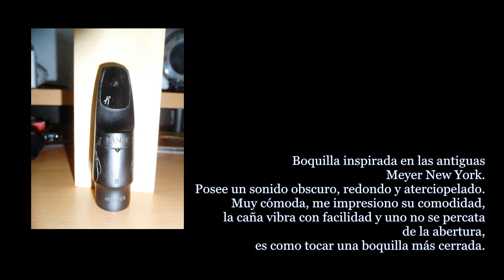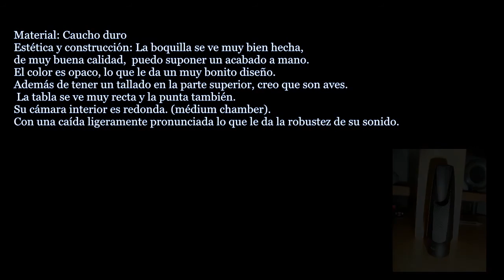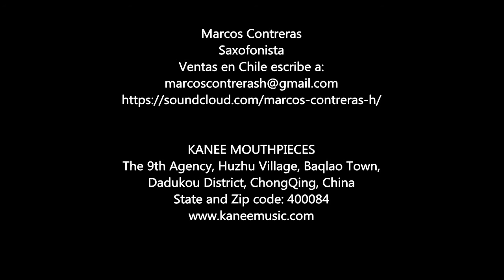Marcos Contreras - Kanee New York Medium Chamber "Handcraft Edition" Jazz Alto Mouthpieces Review